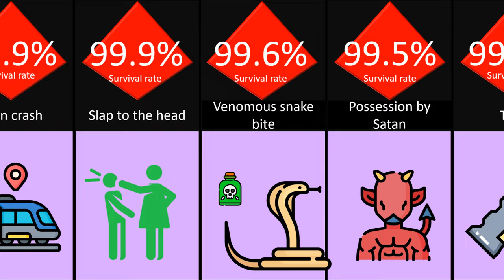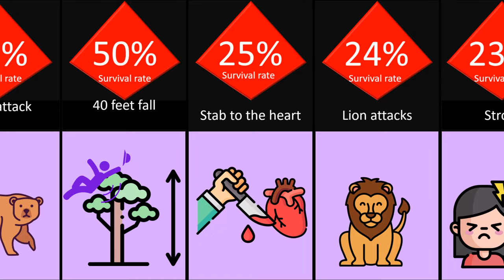Probability comparison Chances of Survival ..........